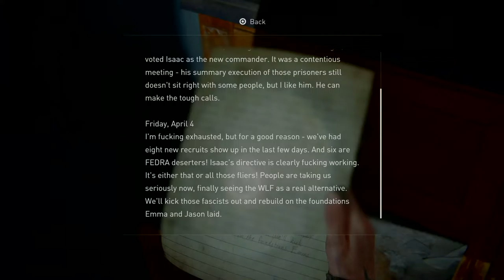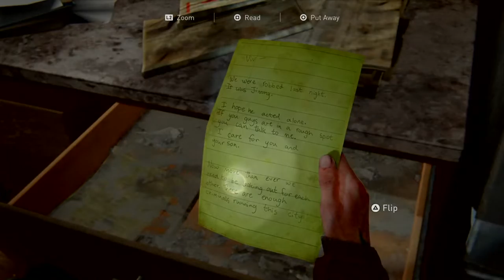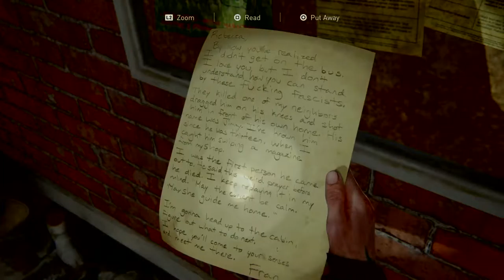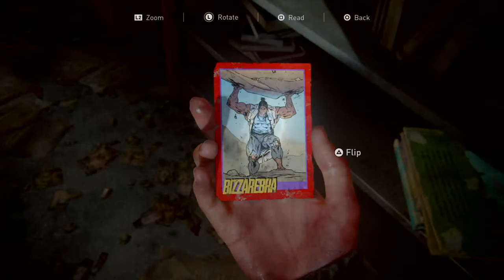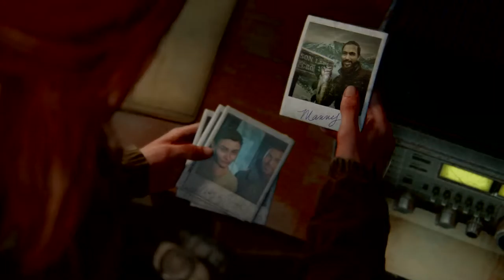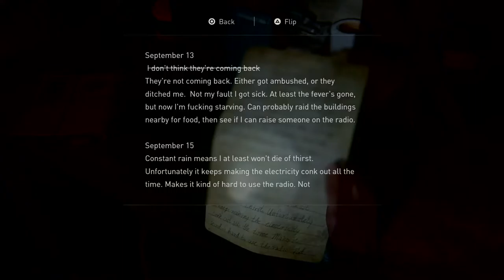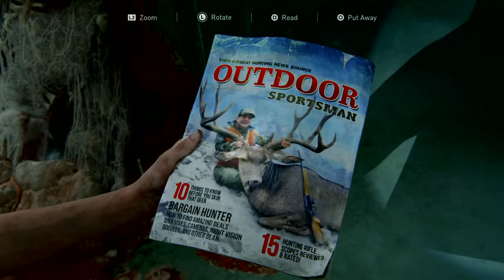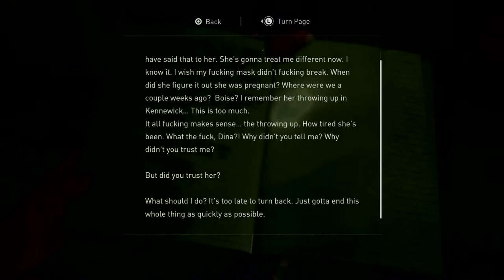The Last Of Us 2 pt4